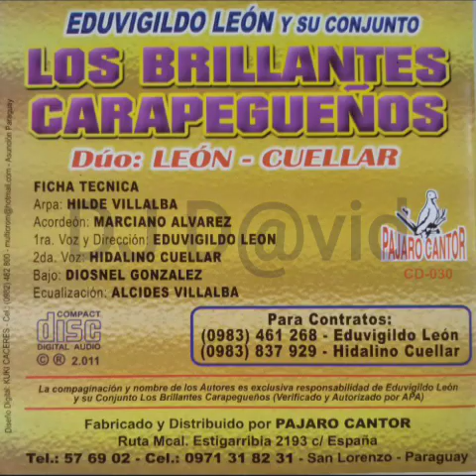Eduvigildo León y Su Conjunto Los Brillantes Carapegueños Dúo León Cuellar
Eduvigildo León y Su Conjunto Los Brillantes Carapegueños Dúo León Cuellar Volumen 5

01- ADUDA’IMINTEKO NDE HEGUI [00:00]
02- CHE VALLEGUA JUKYETEPE [02:12]
03- JAJEDEHANTE ÑANDE [04:41]
04- ERUKE LA PLATA [06:55]
05- YVOTY ROHAIHUVA CHE [09:19]
06- OMANO RIRE CHE SYMI [11:22]
07- KUÑA CAMPESINAITE [14:57]
08- TUICHAITÉ MBA’EGUI TECHASÉ RASY [16:58]
09- REIETE NDE POCHY VAEKUE [19:08]
10- NDA VY’AVEIKO LA NE REHE’Y [21:21]
11- AMBYASYNTE CHE KAMBA [24:05]
12- HASY’IMI ITOPA [26:17]
13- PUKAVYHAPE ROHECHASE [28:30]
14- REJOPA REJUJEYVO [30:34]
15- ÑANE MITÃGUI JAJOPERDÉ [32:42]
16- PARAJE JARDÍN / Chamamé [34:47]

                      FICHA TÉCNICA:
★ ARPA: Hilde Villalba
★ ACORDEÓN: Marciano Alvarez
★ 1ª VOZ Y DIRECCIÓN: Eduvigildo León
★ 2ª VOZ: Hidalino Cuellar
★ BAJO: Diosnel González
★ ECUALIZACIÓN: Alcides Villalba

PARA CONTRATOS:
* 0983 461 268 - Eduvigildo León
* 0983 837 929 - Hidalino Cuellar

La compaginación y nombre de los Autores es exclusiva responsabilidad de Eduvigildo León y su Conjunto Los Brillantes Carapegueños (Verificado y Autorizado por APA) © ® 2011

PAJARO CANTOR CD-030

Fabricado y Distribuido por PAJARO CANTOR Ruta Mcal. Estigarribia 2193 c/ España Tel.: 57 69 02 - Cel.: 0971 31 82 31 San Lorenzo - Paraguay